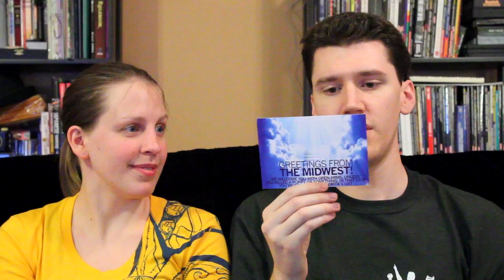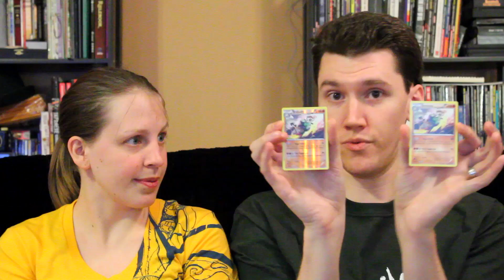Fall 2014 - StephenMail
Here's all the mail we received in September, October, and November of 2014. Thanks everyone for being awesome! :D

THANKS TO:

0:47 - Lake
1:13 - Katie: N/A
3:29 - Blake
5:15 - Ryan: N/A
6:05 - Adam: N/A
7:10 - Mimi
10:53 - Andrew: N/A
13:33 - NintenDude
14:46 - Patrick
16:26 - Catherine: N/A

Packages:

17:40 - Abhik
18:59 - Christie: N/A
20:08 - Elizabeth
22:21 - Trace: N/A
24:07 - Lorin
26:04 - Morgan: N/A
31:24 - Thomas & Ruthanne: N/A